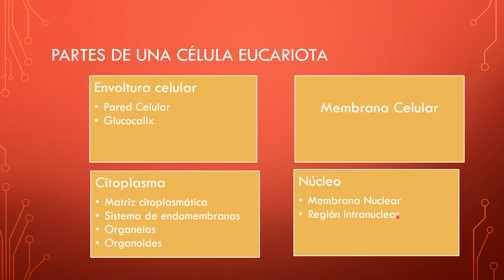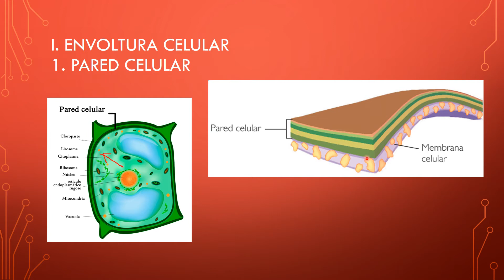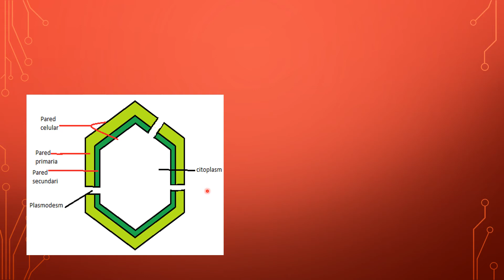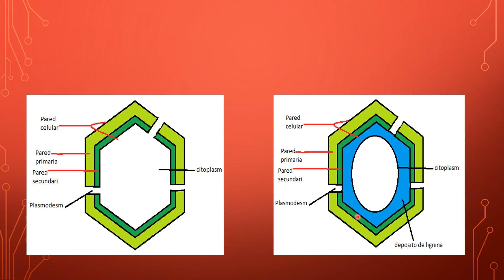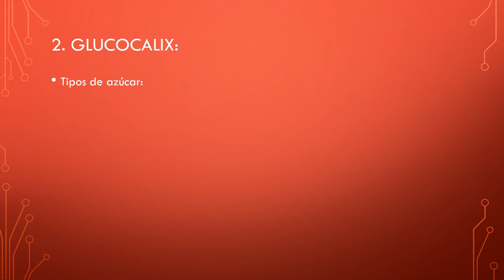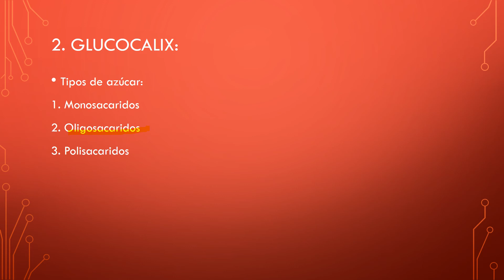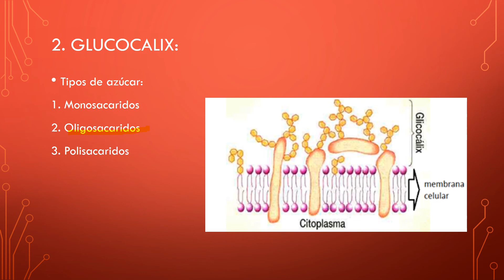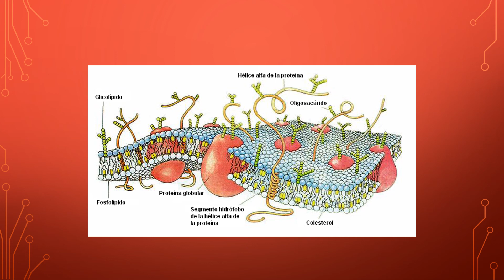2 sec citologia II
Pared celular - glucocalix